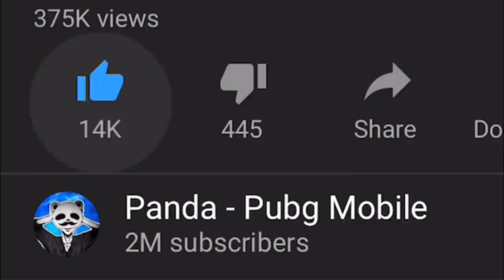FLYING BIKE?! | PUBG Mobile | 17 KILLS SOLO vs SQUAD 🐼